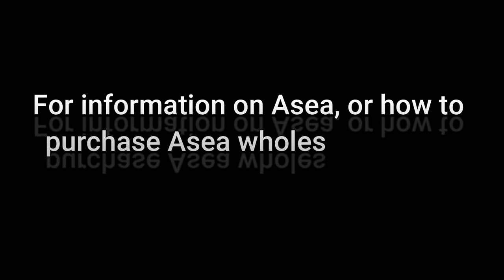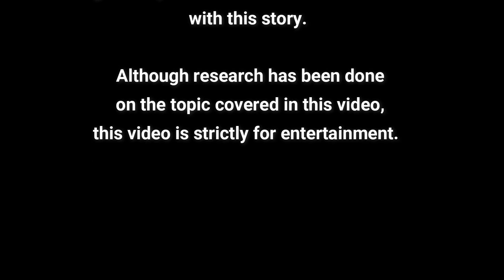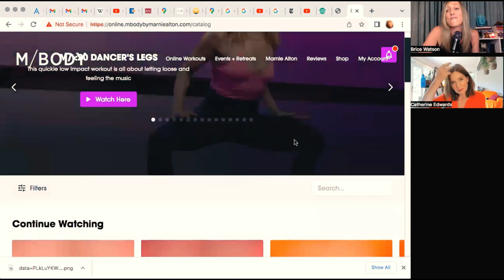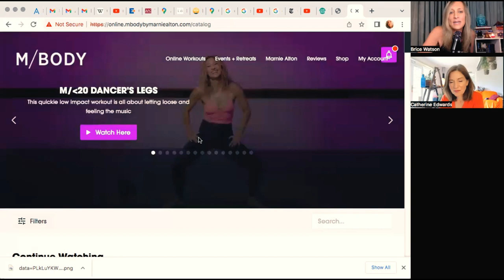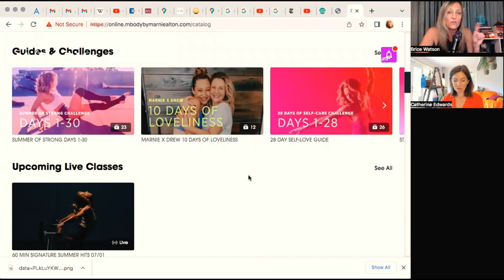The Power of Entitlement & Its Spiritual Implications